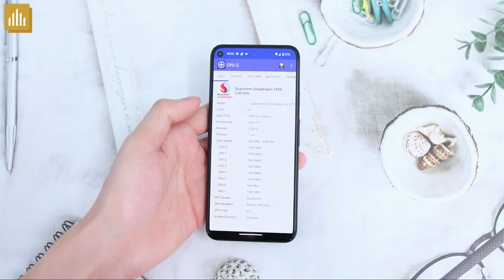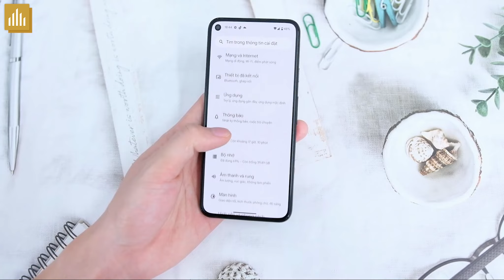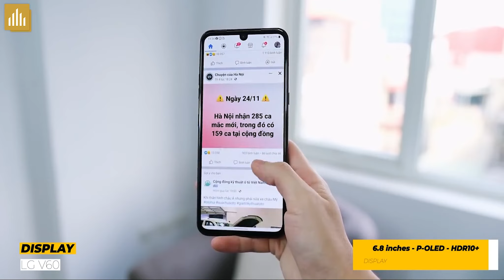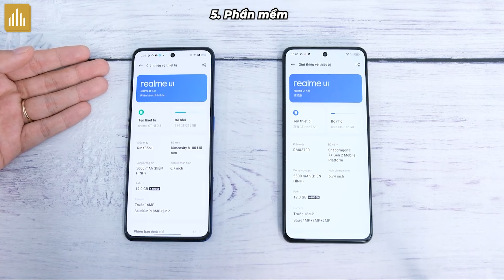4 Triệu máy này ngon hơn iPhone nhiều mặt - Chơi game chụp hình ngon nhất tầm giá 3 - 4 triệu!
4 Triệu máy này ngon hơn iPhone nhiều mặt - Chơi game chụp hình ngon nhất tầm giá 3 - 4 triệu!

0:00 Mở đầu
0:28 Pixel 5 Vs iPhone 8 Plus
2:35 chiến game chụp hình 3 4 triệu
3:36 Realme GT Neo 5 SE Vs GT Neo 3